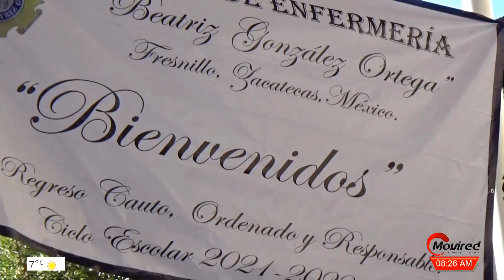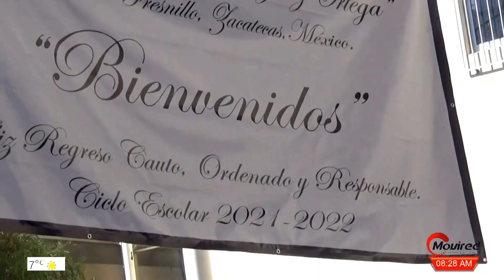Escuela de Enfermería reinicia clases bajo modelo híbrido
Verónica Sosa Arredondo, directora de la Escuela de Enfermería "Beatriz González Ortega" en Fresnillo, dio a conocer que ante el semáforo verde en Zacatecas, los estudiantes reanudarán las actividades presenciales bajo la modalidad híbrida.

Explicó que los grupos serán divididos al 50 por ciento para que los estudiantes acudan en días y horarios diferentes con el fin de respetar los lineamientos de sanidad.

Detalló que se estima que al menos el 50 por ciento del total de la población estudiantil ya está vacunada contra la Covid-19. En ese sentido, los estudiantes retornarán a las aulas con las medidas sanitarias para prevenir contagios.

Además, dijo que ya se está gestionando el regreso a las prácticas en campo clínico para que los estudiantes retomen de manera escalonada su formación de manera presencial.